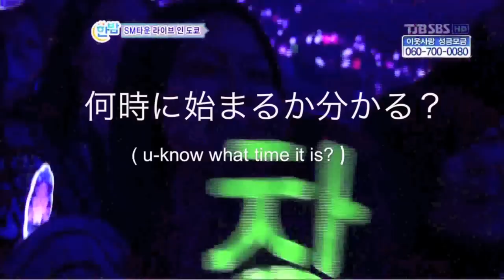SMTOWN LIVE IN TOKYO SPECIAL EDITION 2011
SEPTEMBER 2, 3, 4 @ TOKYO DOME 2011